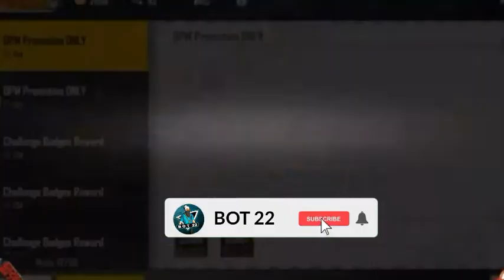24kGoldn - Mood(FreeFire Highlights) #6 Next free event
24kGoldn - Mood(FreeFire Highlights) #6 Next Gold Royale

From India:)

FREE FIRE NEW UPDATE-para SAMSUNG,A3,A5,A6,A7,J2,J5,J7,S5,S6,S7,S9,A10,A20,A30,A40,A50,A// FREE FIRE

Hello Guys This Video I Make This Video For You Please Support Me This Video Topic Is Whats The Update Is Coming On Free Fire This Channel For Only Garena Free Fire News & And Update You Get Only On this Channel FF News & Update relate Things Plesase subscribe Like Share And Comment On My Video

by This Channel is meant for EDUCATIONAAL

1.Garena Free Fire Indonesia Live
2.Garena Free Fire Brazil Live
3.Garena Free Fire Brasil Live
4.Garena Free Fire India Live
5.Garena Free Fire Singapore Live
6.Garena Free Fire Thailand Live

____________________________________________ _________SUBSCRIBR_______LIKE__________________________________________________________

ll Tonight Update 'll Free Fire 'll New Update News 'll Free Fire News 'll Garena Free Fire 'll

1.Garena Free Fire Indonesia Live
2.Garena Free Fire Brazil Live
3.Garena Free Fire Brasil Live
4.Garena Free Fire India Live
5.Garena Free Fire Singapore Live
6.Garena Free Fire Thailand Live

 HeHyXHble teru: xxxtentacion, empire, rap, bad
vibes forever / empire, hip hop & rap, xxx, look at
me, lil pump, music, bad vibes forever, sad, sad!,
juice wrld, members only, hope, music video, 2017,
hip-hop, the, ski mask the slump god, IW 5 ZIvy
SZIW75, revenge, ?, Ilj, jmp, hip
hop, jocelyn flores, wishing well, ski mask, tentacion,
UKCTEHTACHOH, xxxtentacion tribute, pop, lil wayne,
live, wifisfuneral, official, rip, jahseh onfroy, yung
bratz, 2019, trap, jahseh, jesus honcho - infatuated
(official music video), emotional rap, yung bratz
xxxtentaction, elevator, yung bratz xxxtentacion,
elevator xxxtentacion, yung bratz lyrics, xxxtentacion
songs, infatuated, xxxtentacion yung bratz, yung
bratz artist, arms around you song, arms around you,
WOWlon
around you tributo rn munin

new event
free fire news and update
what is caming soon on free fire
free fire lover
12 banai kya aayi ga
kal kya banai bala hai
free fire nai barai mai news and updates
new event is caming soon on free fire
what is the next free fire event
free fire
confirm news and update of free fire
what is next gold royal
what is next elite pass
what is next inqubater